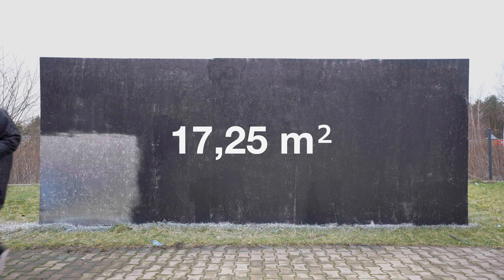DOPE ACTION 2.0 - CHROME TEST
High pressure | Great coverage | Fast dry | Great price

Cantastic is your Dutch online graffiti store founded in 2016. Once we started our graffiti journey in the late 90’s we have caught the graffiti virus, and we are still active to this very day.

We bring you the best quality spray paint in the Netherlands: Loop Colors & Montana Black. Next to our other quality brands: Mr. Serious, Grog Markers, Handmixed Markers, Stealth Ink, Molotow Markers & Others.